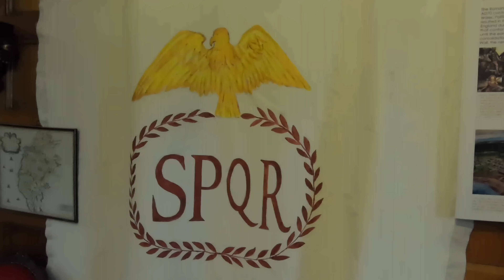4K Muncaster Castle 01.05.22 Lake District National Park